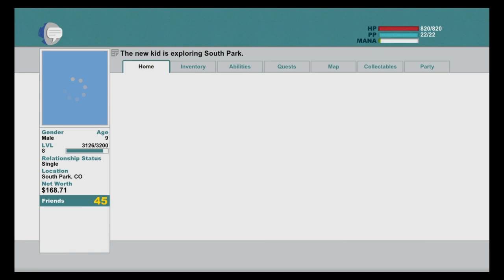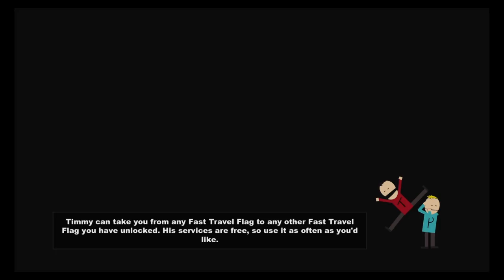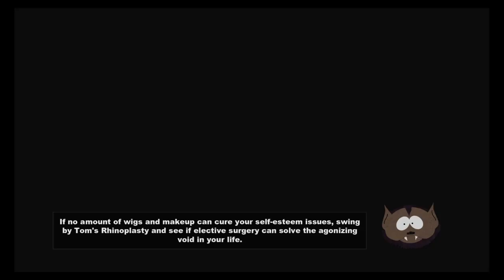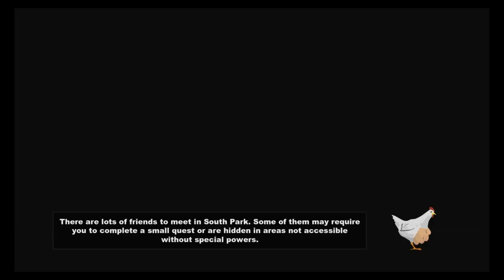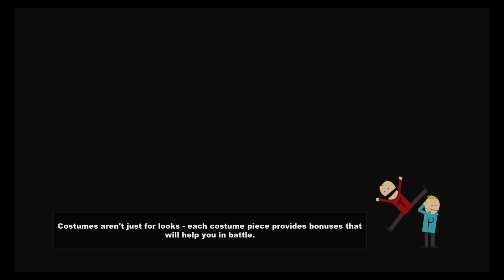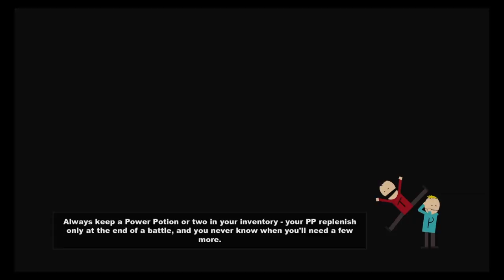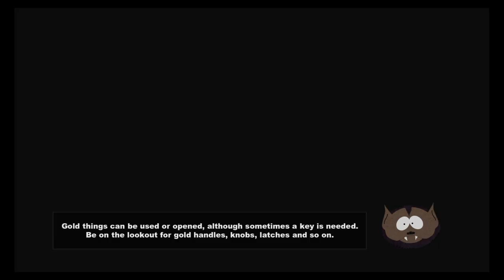South park The stick of Truth Gameplay #7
hey everyone welcome to my South Park The Stick Of Truth Gameplay Come With me as we both enjoy this wonderful game is one of my favorite!